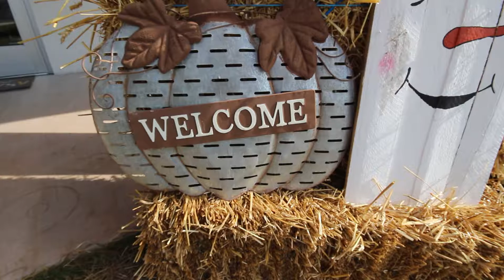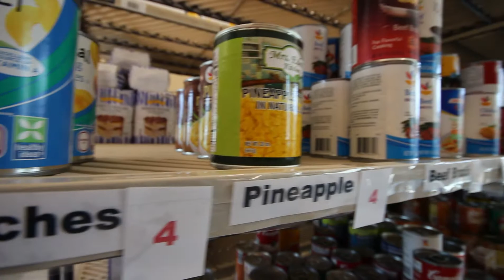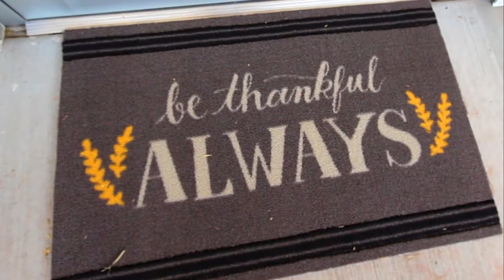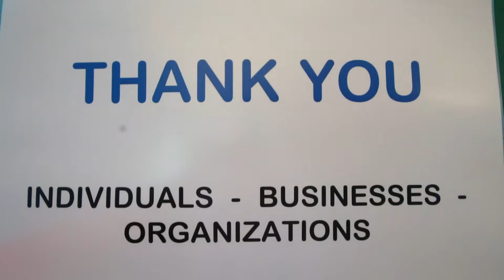Outreach House Grand Opening Celebration (including a look inside!)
Check out this video commemorating our Outreach House Grand Opening Celebration! Take a look inside our new space, relive the fun, and enjoy seeing the smiles as we continue the celebration of St. James' Outreach House!

3768 Germantown Pike
Collegeville, PA 19426

"knowing and serving God by serving others"